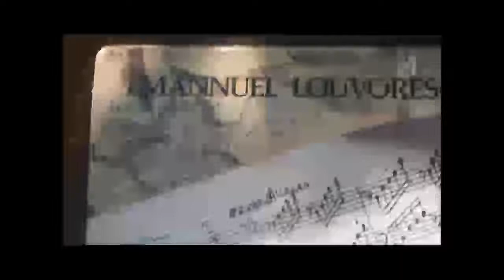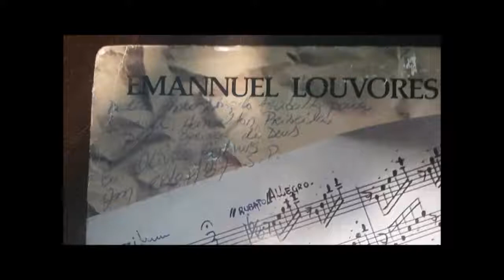Emanuel Louvores - O Rei da Glória